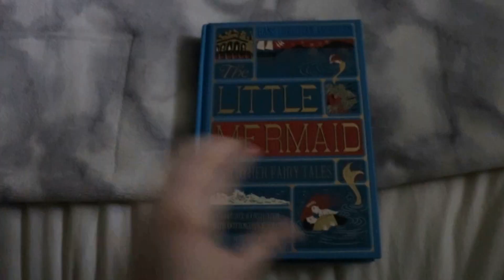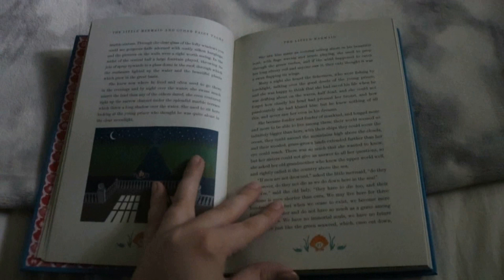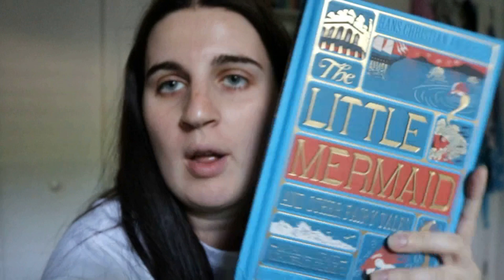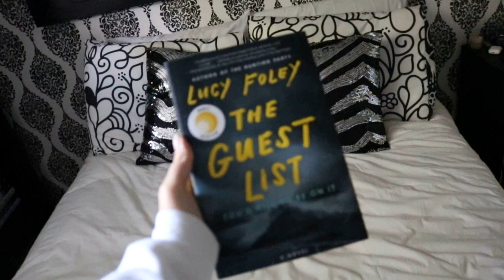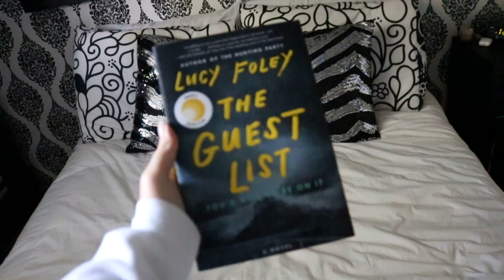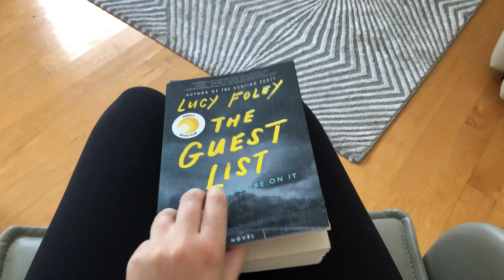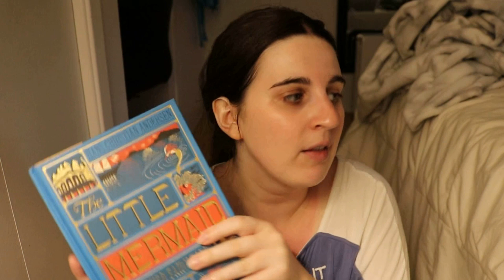READING RUSH VLOG: day 1 💜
Here we go! TheReadingRush is finally here... which means that the daily vlogs are beginning! On day 1, I completed 1 book and received 3 different badges.